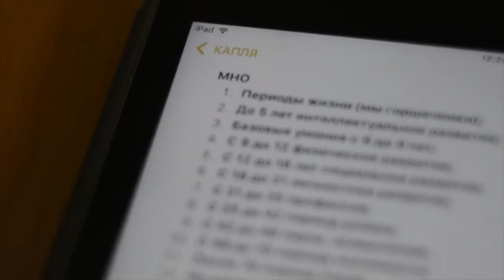ПЕРИОД ПОКОЯ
После 70 лет наступает период покоя. Время почивать на лаврах и наслаждаться плодами своей жизни.